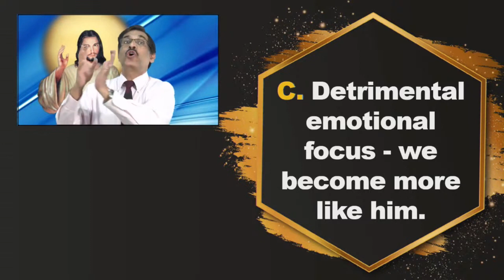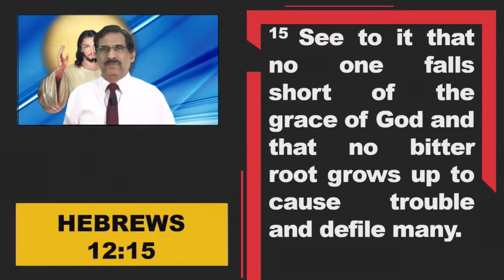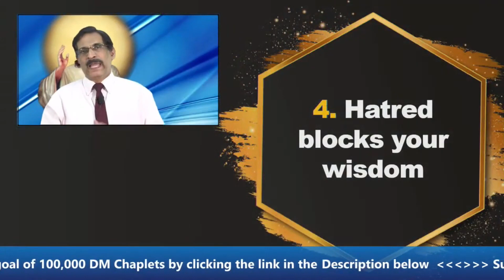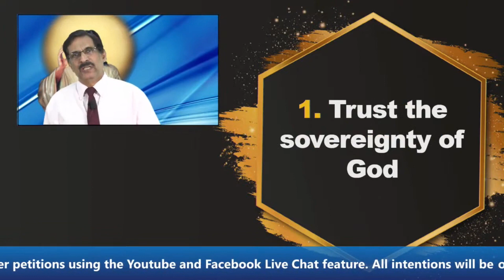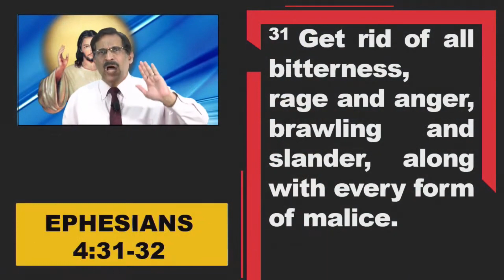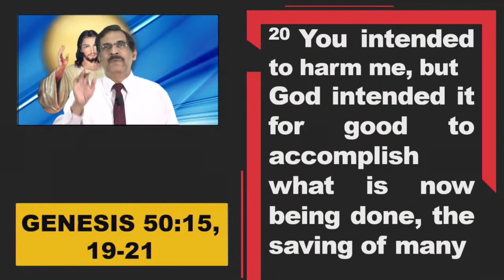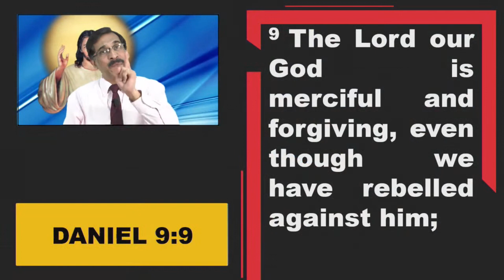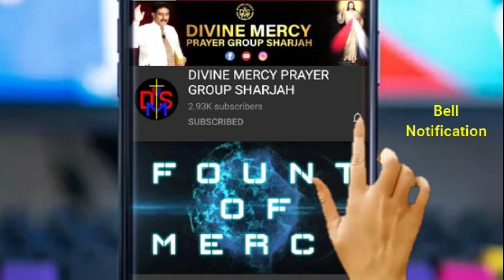WORD OF GOD | VICTORY OVER BITTERNESS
16 October 2020
Preaching by: Br. Alfred Rebello,